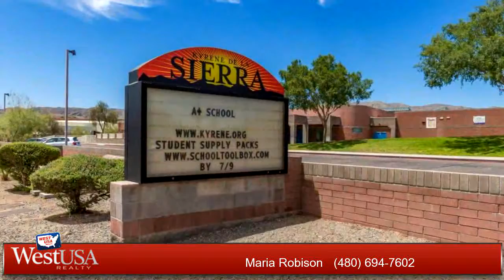Residential for sale - 1233 E WINDSONG Drive, Phoenix, AZ 85048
Single-level, 3BR-2BA charmer (with den) in the esteemed Ahwatukee Foothills golf course subdivision. Prime cul-de-sac location with N/S exposure. Quality engineered wood flooring in main living areas. Large master has walk-in closet and separate French-door access to covered patio (w/built-in firepit). Double sinks and shower/tub combo in the master bath. Cozy wood-burning fireplace in the family room.  Eat-in kitchen with island has ample storage and a view of the backyard. Newer A/C and water heater.  Walking distance to the local YMCA as well as Kyrene De La Sierra elementary. Highly-rated Desert Vista High school district.  Easy access to Desert Foothills Park, ALEX bus transportation, and beautiful South Mountain hiking trails.

Bedrooms: 3
Bathrooms: 2
Square Feet: 1655
Price: $299,900

For more information about this property, please contact Maria Robison at or . You can also text 5081150 to 67299.